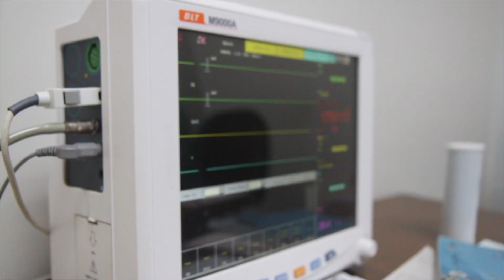Verificación de atención médica en Santa Ana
Dra. Mónica Ayala verifica atención médica en Hospital Regional Santa Ana